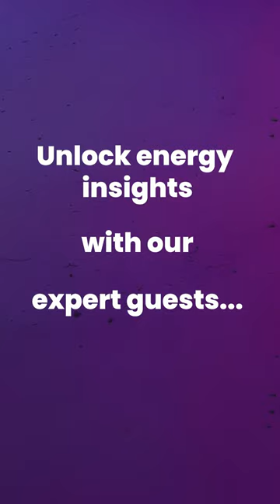Troo Talk - Solar for Manufacturing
In this episode, we explore sustainable energy solutions with guest David Lewington, focusing on solar initiatives for the manufacturing sector. Check out the full podcast on the Troo YouTube channel ☀️

✨ About Troo:
We merge top-tier broker services with a unique customer experience. Our 5-star team ensures ongoing support for your business energy contract, covering supplier queries, billing accuracy, and optimal renewal timing.

Join the conversation: trootalk businessenergy troocost. Power up your business with Troo's expertise! 🔗💡